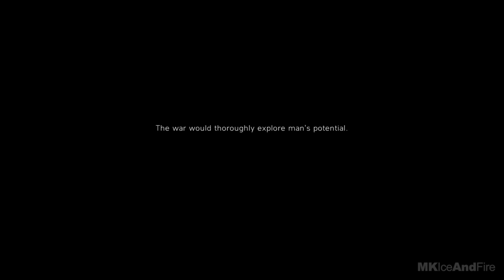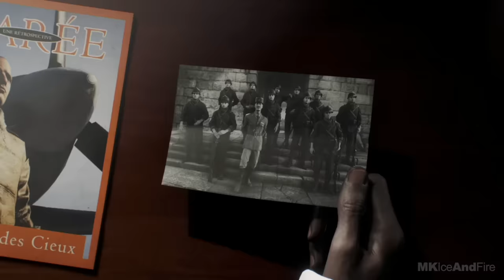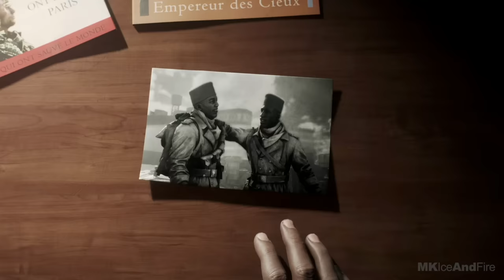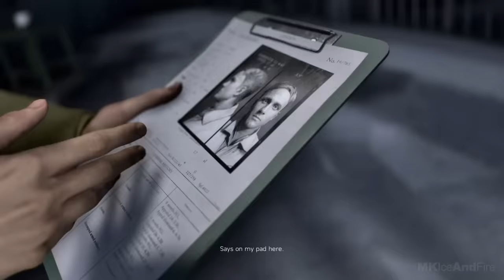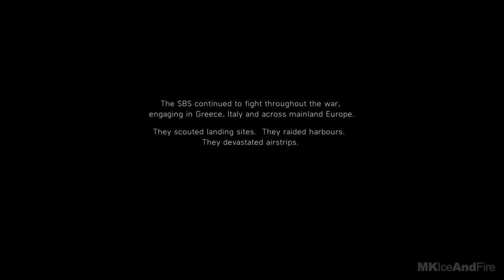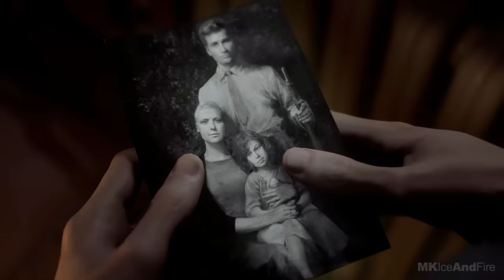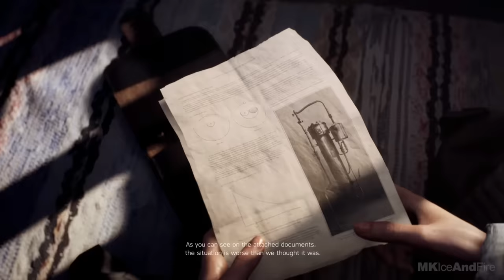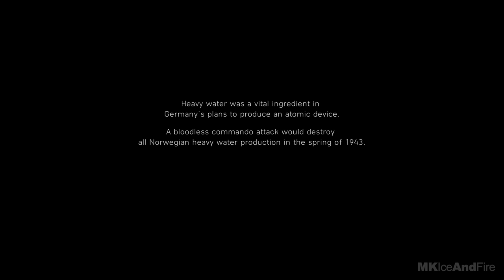BATTLEFIELD 5 Campaign Gameplay Walkthrough Part 1 FULL GAME [1080p HD 60FPS PC] - No Commentary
BATTLEFIELD 5 Walkthrough Part 1 and until the last part will include the full BATTLEFIELD 5 Gameplay on PC. This BATTLEFIELD 5 Single Player Campaign Gameplay is recorded in 1080p HD on the PC and will include the full Campaign.

Get ready to immerse yourself in iconic classic Battlefield action from paratrooper action to vehicles epic action. Charge into pivotal battles an experience unlike any other. This is Battlefield 5! Your journey through the world of Battlefield 5 starts with your Company where every soldier is unique. Create and customize soldiers, weapons and vehicles, from the way they look to how they play. Witness human drama set against global combat in the single player campaign. Ski down Norwegian mountains as you battle for control.  Lead your Company in all-out multiplayer with new experiences like the massive Grand Operations. Take on classic modes like Conquest and squad up with friends.